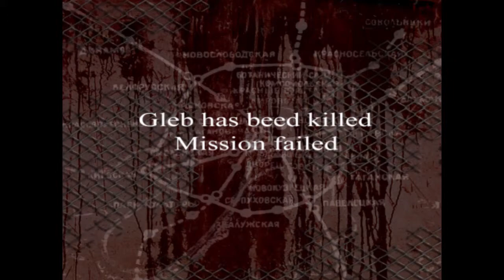The Stalin Subway Red Veil part8